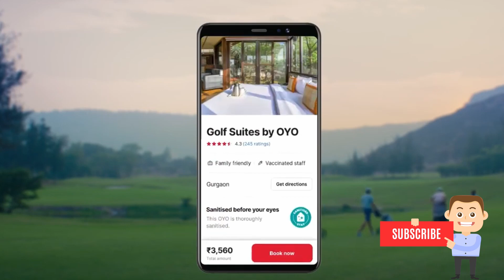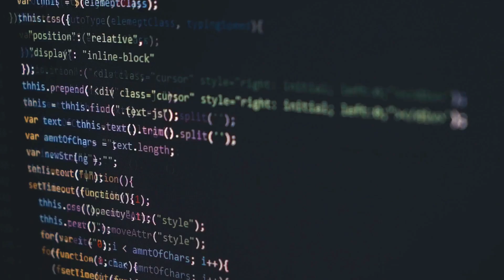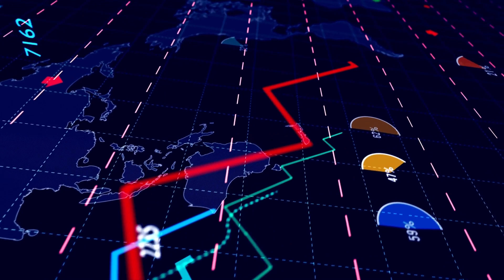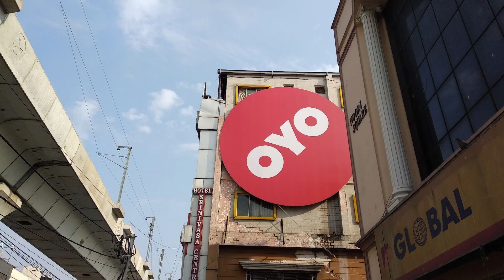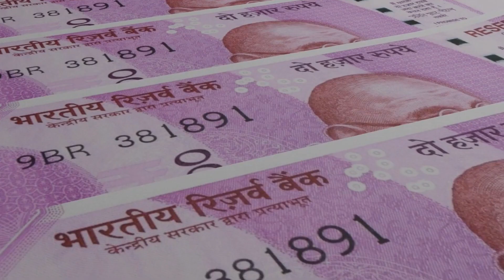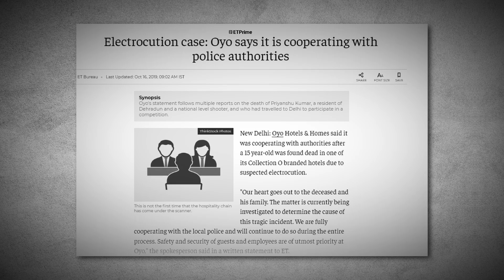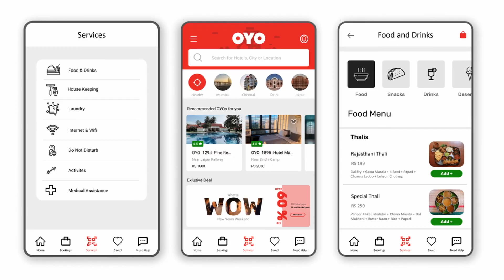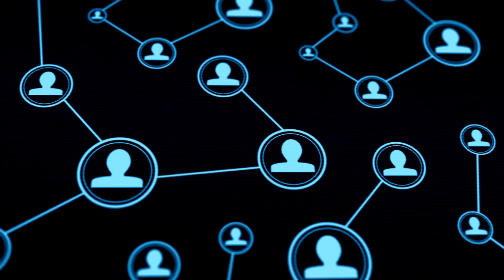The Success Story of OYO - How OYO became the LARGEST Hotel Chain in India?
You can hardly find a person in today's world who does not know about OYO. Such has been the expansion and influence of this hospitality company.

 The growth of OYO Hotels & Homes has been phenomenal. From starting out in April 2013 to becoming the world’s third-largest and fastest-growing chain of leased and franchised hotels, homes & living spaces, OYO has come a long way.

 For those who don’t know, OYO stands for ‘On Your Own’. The platform has now become a synonym for budget-friendly rooms. People know it for its affordable accommodation services. The company has kept on adding feathers to its cap ever since it came into the market.

 Its founder Ritesh Agarwal has achieved the feat of being the World’s Youngest Self-made Billionaire after Kylie Jenner in February 2020. Amid all this success, the company had to face many challenges as well.

In this video, we will go through the journey of OYO and will also have a look at their business model.